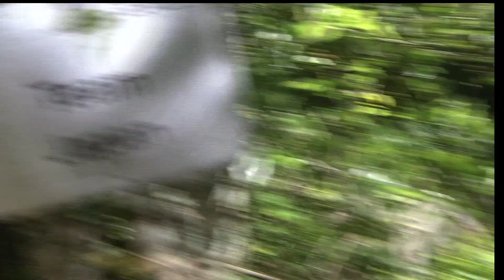GS TROPHY 2012 BMW SURAMERICA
Prologo GS Trophy en Suramérica.